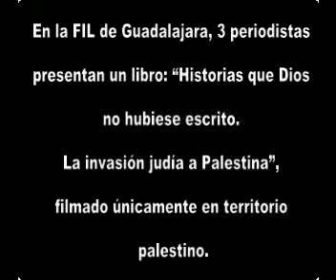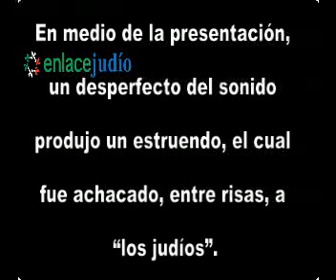Enlace Judío - Comparan a Israel con los nazis en la FIL de Guadalajara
La Feria Internacional del Libro de Guadalajara, realizada en México,  es la segunda Feria del mundo en tamaño, después de la de Frankfurt.

Allí se presentó el libro: "Historias que Dios no hubiese escrito. La invasión judía a Palestina" de Alejandro Almazán y Óscar Camacho y Lilia Silvia Hernández. Quienes asistimos, quedamos atónitos por el discurso antiisraelí y antisemita que atestiguamos y grabamos.

Incluso, en medio de la presentación, un desperfecto del sonido produjo un estruendo, el cual fue achacado, entre risas, a "los judíos".

Muchos de los participantes allí presentes llevaban una versión "abreviada" de la bufanda llamada "palestina".

Entre otros argumentos, presenciamos la repetición del estereotipo antisemita de comparar las acciones del Estado israelí a las de los nazis, hecho que debería avergonzar a periodistas consumados, pues no existe punto de comparación entre el asesinato sistemático de millones de judíos durante el Holocausto y lo que sucede hoy en territorios palestinos. Otro argumento antisemita era el referente al "poder de la Comunidad judía".

10 de febrero de 2012